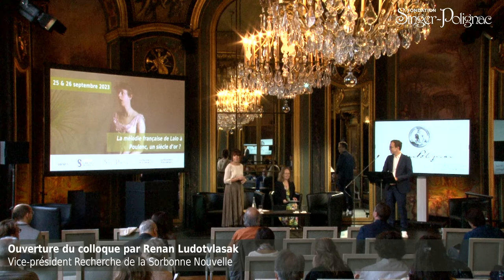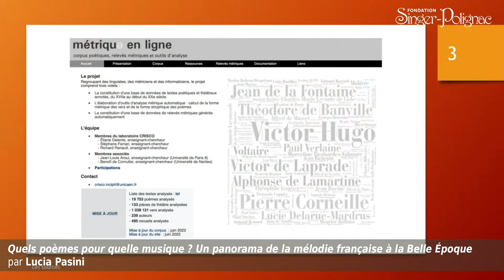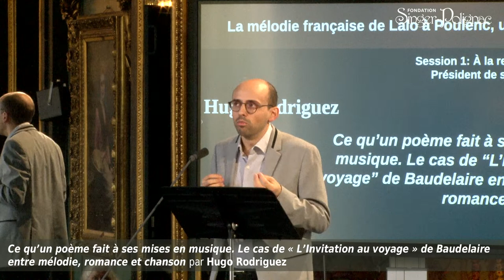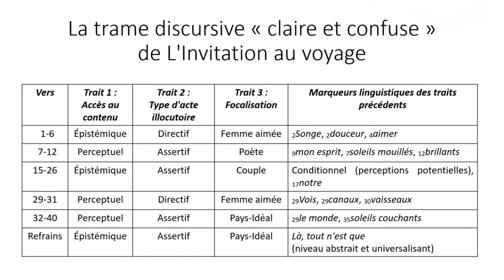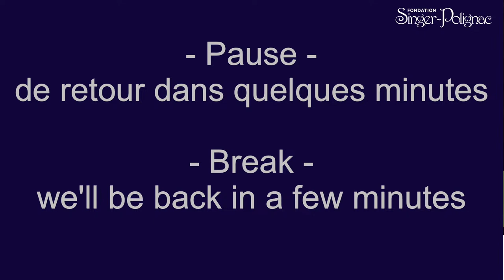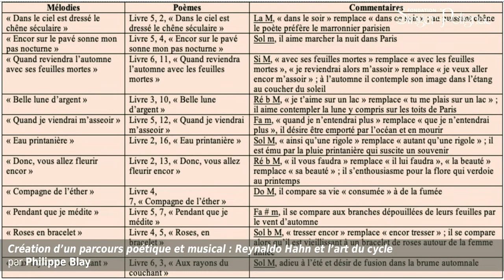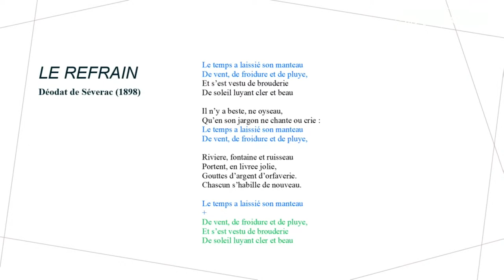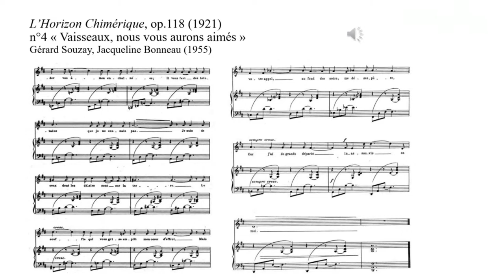La mélodie française de Lalo à Poulenc, un siècle d'or ? Session 1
01:47 Introduction du colloque

SESSION 1 : À LA RECHERCHE DE FORMES
PRÉSIDENCE : Cécile Leblanc
23:52 Lucia Pasini (Université Sorbonne-Nouvelle), Quels poèmes pour quelle musique ? Un panorama de la mélodie française à la Belle Époque.

41:48 Hugo Rodriguez (Université libre de Bruxelles), Ce qu’un poème fait à ses mises en musique. Le cas de « L’Invitation au voyage » de Baudelaire entre mélodie, romance et chanson.

PRÉSIDENCE : ANDREA MALVANO
01:41:55 Philippe Blay (BnF, Paris), Création d’un parcours poétique et musical : Reynaldo Hahn et l’art du cycle.

02:08:53 Maria Irene Fantini (Université de Fribourg), La mise en musique du rondel entre 1890 et 1930. Formes et imaginaire médiéval.

02:34:37 Irène Mejia-Buttin (CNSMDP), « Car j’ai de grands départs inassouvis en moi » : étude stylistique des derniers cycles de mélodies de Fauré.

02:57:08 Discussion
AVANT-PROPOS
Les deux cents ans de la naissance d’Édouard Lalo et les soixante ans de la mort de Francis Poulenc seront l’occasion de réunir, les 25 et 26 septembre 2023, à la Fondation Singer-Polignac, musicologues et littéraires autour de la question de la mélodie francophone, sujet jamais traité dans un grand colloque interdisciplinaire à Paris et pourtant essentiel à l’étude des interactions musico-poétiques dans leur contexte social et historique.

La mélodie, cette forme courte qui magnifie les sonorités propres de la langue et en restitue une perception autre, celle de la musique qui s’y superpose, connaît son apogée à partir de la seconde moitié du XIXe siècle et culmine au moment où la musique se cherche une esthétique « éminemment française » pour reprendre le mot d’Alfred Bruneau. Forme majeure de la musique en société, unissant amateurs et professionnels dans les salons comme dans les réunions familiales, la mélodie s’impose comme un phénomène aux enjeux multiples, esthétiques, sociaux, poétiques et musicologiques.

Le colloque portera d’une part sur la question du choix des poèmes et des conditions dans lesquelles ils sont considérés comme aptes à être mis en musique, et d’autre part sur les critères esthétiques appelant la mise en musique ainsi que sur le rôle majeur des interprètes dans la réception des mélodies. Certaines écoles poétiques ont-elles été privilégiées ? Comment s’effectue le choix des musiciens ? Y-t-il des poèmes « prédisposés » à la mise en musique ? Comment réagissent les poètes ?

Comité d'organisation:
Sylvie Douche (Sorbonne Université, IReMus)
Cécile Leblanc (Sorbonne-Nouvelle, CRP 19)
Lucia Pasini (CRP19, Université de Turin)

Comité scientifique:
François Le Roux
Myriam Chimènes (CNRS, IReMus)
Andrea Malvano (Université de Turin)
Lucia Pasini (Sorbonne-Nouvelle)
Henri Scepi (Sorbonne-Nouvelle)
Cécile Leblanc (Sorbonne-Nouvelle)